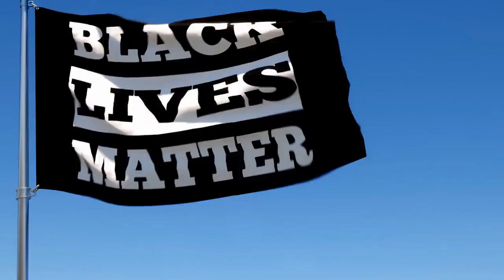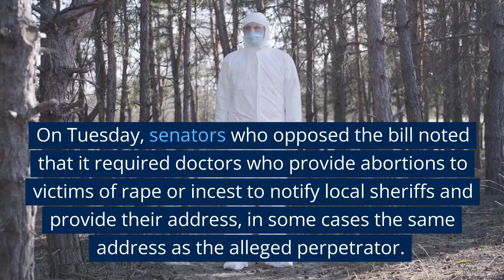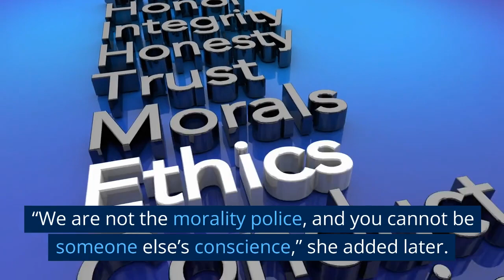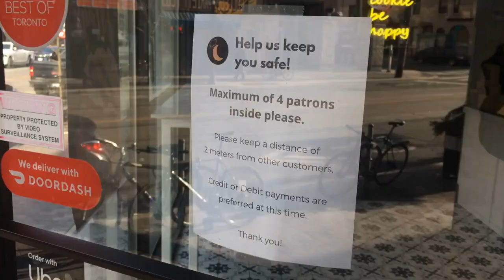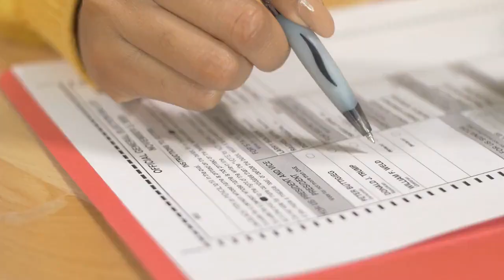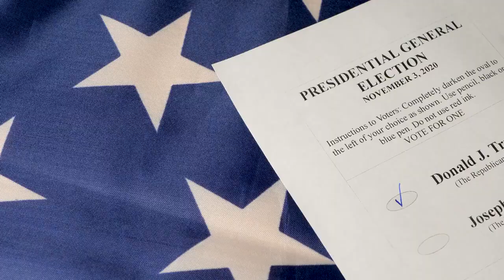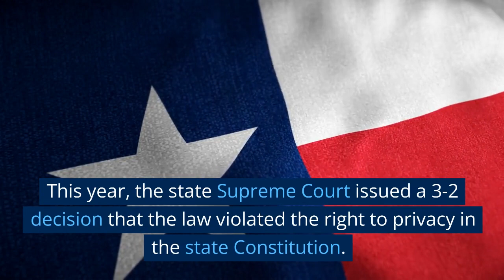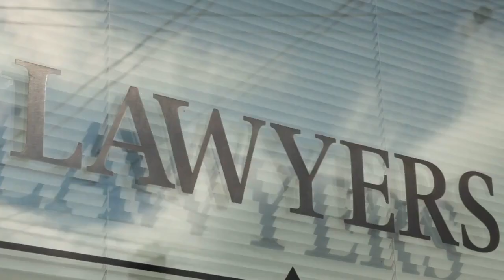South Carolina Senate Passes 6 Week Abortion Ban Bill Sent to Governor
The South Carolina Senate has recently passed a controversial bill that imposes a 6-week abortion ban, which is now on its way to the governor's desk. In this video, we delve into the details of the bill and the implications it may have on reproductive rights in the state. We examine the arguments for and against the legislation and discuss the potential legal challenges it may face. Stay informed about this significant development in the ongoing debate on abortion rights.